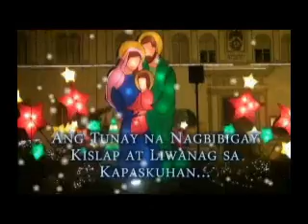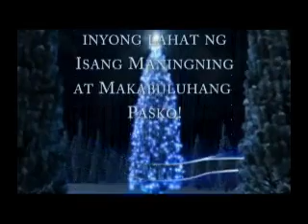FAHRENHEIT CHRISTMAS VIDEO 2010 - ngayon pasko magniningning ang pilipino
Fahrenheit's Official All-Star Cast Christmas MTV 2010... featuring the Fahrenheit Luminaries together with Ms Karla Henry - Miss Earth 2008, Ms Kristine Caballero - Mutya ng Pilipinas 2002, Mr wilbert tolentino - mr gay world philippines 2009, Direk Rodgil Events Team, the Foxie Ladies, Fahrenheit Degree Dancers, The Raging Divas, The Primadonnas and The Fahrenheit Family...
Category: